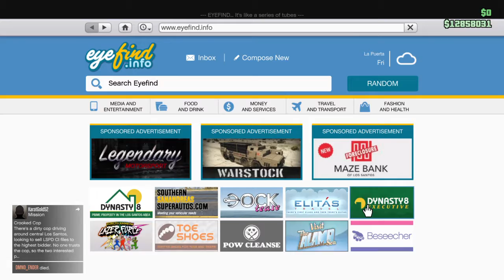Grand Theft Auto V_20171229193141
Video Title: Grand Theft Auto V_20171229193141

Cleaning my captures off of my @EyeDuDab account on only 1 of my ps4
I may have discovered a Serious "Screenshot and Video-Capture addiction "

PSA:
I am archive all of my PS4 video captures to yt. No specific order, and they are purely for ⚡️Archival Use Only ⚡️

👀 Who knows whats in them tho  👀